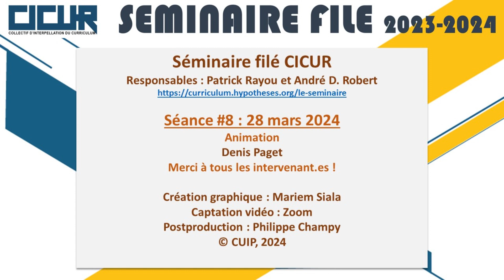Huitième séance du séminaire CICUR / Vidéo #1 : introduction de Denis Paget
Cette huitième séance est consacrée au thème "Un enseignement “professionnel”: pour qui ? pour enseigner quoi ? dans quel lycée ?"

Denis Paget anime et introduit la séance.

Les organisateurs ont retenu quatre questionnements :
1. Presque la moitié des bacheliers professionnels poursuivent des études en BTS et les formations en apprentissage se sont significativement développées ces dernières années. Le lycée professionnel (LP) doit-il renouveler le positionnement de ses finalités dans ce nouveau contexte ?
2. Comment le LP arrive-t-il à concilier la relation entre savoirs théoriques et savoirs pratiques, savoirs utiles et savoirs culturels ? Quel bilan peut-on tirer des expériences antérieures conduites en ce domaine? Quels acquis pédagogiques du LP pourrait-on étendre au collège et au lycée général et technologique (LGT) ?
3. Les diplômes professionnels et technologiques sont les seuls à faire l’objet d’une négociation entre représentants des employeurs, des syndicats de salariés et de l’administration avant d’être promulgués, modifiés ou supprimés. En 2019, les commissions professionnelles consultatives qui font ce travail paritaire ont été modifiées, mais elles continuent de travailler beaucoup comme en témoigne leur programme de 2023 et 2024. Quelles sont les grandes tendances de ces évolutions pour les principaux secteurs économiques, pour les métiers industriels et pour  les métiers de service ?
4. Peut-on faire évoluer le caractère très genré des études professionnelles ?